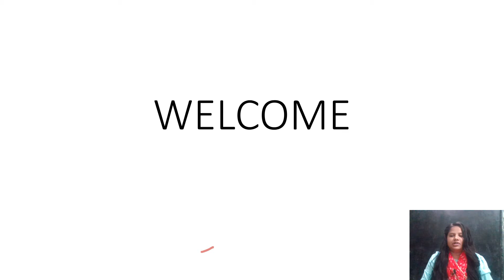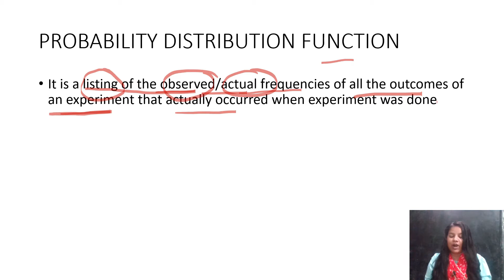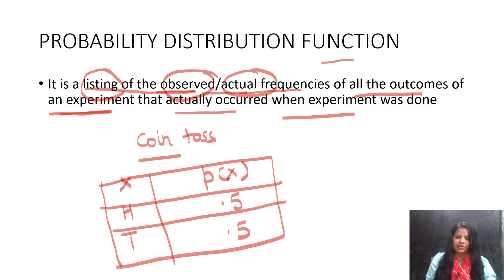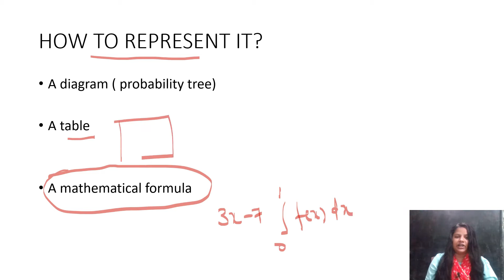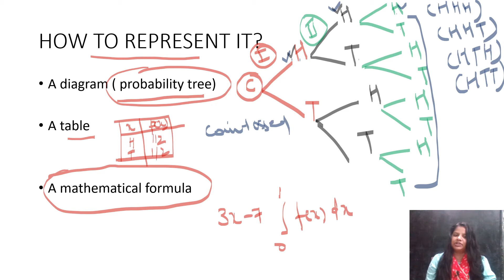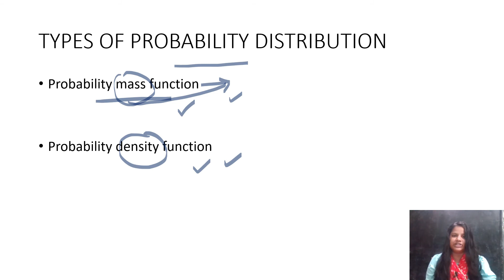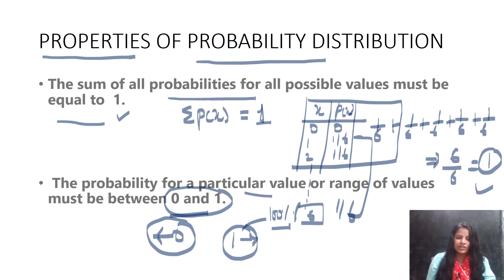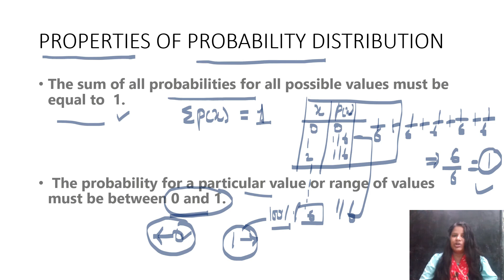PROBABILITY DISTRIBUTION (PART-2)|STATISTICS & ECONOMETRICS FOR NTA-NET ECONOMICS|UGC NET 2020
Hello everyone ,

I  have started a new series for statistics and econometrics for NTA NET ECONOMICS .In this video I have explained about probability distribution, types of probability distribution, probability tree .

BOOKS REQUIRED FOR NET PREPARATION

Link to the book for microeconomics

Link to the book for macro economics

Link to the book for statistics

Link to the book for econometrics

Link to the book for development economics

Link to the book for money and banking -

link to the book for Indian economy

Link to the book for paper 1

This video lecture is a part of the series if you have not watched part - 1 please watch that link is given below .

In this video I have solved questions of probability.

 On this channel I will be teaching economics for various competitive exams.